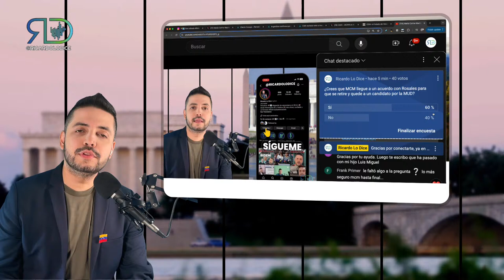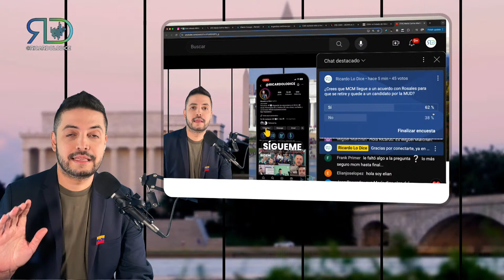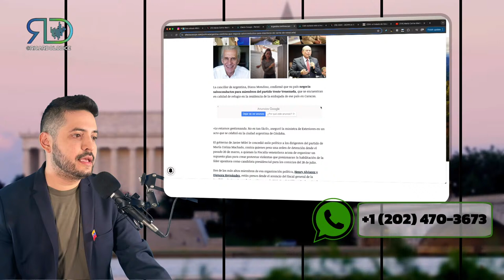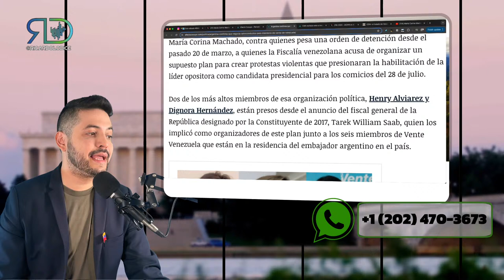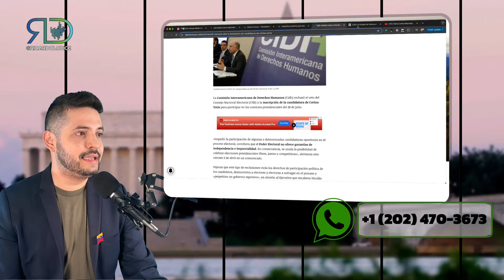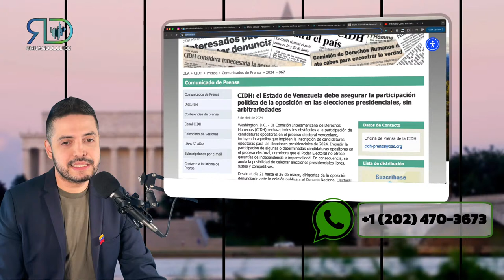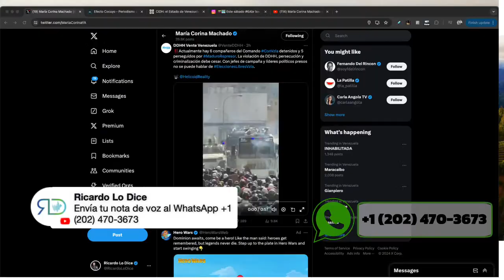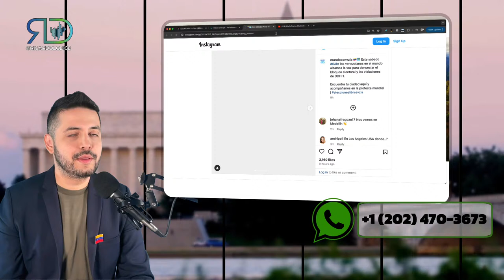María Corina Machado: “No vamos a aceptar que nadie pretenda imponer una traición”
María Corina Machado habló hace horas con medios internacionales sobre las misiones electorales internacionales, Manuel Rosales, el Esequibo y las amenazas a su equipo de Vente Venezuela. Dejó claro que ella o Corina Yoris son las candidatas y más…

En este Ricardo Lo Dice en Vivo te cuento detalles de esta intervención.